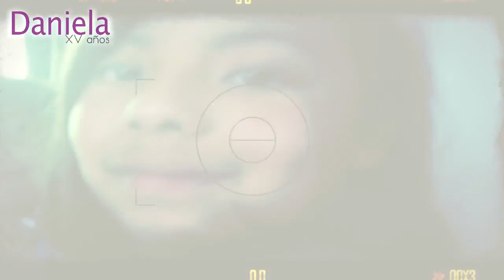DANIELA ST XV AÑOS 2016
SEMBLANZA
DANIELA SOSA TORRES